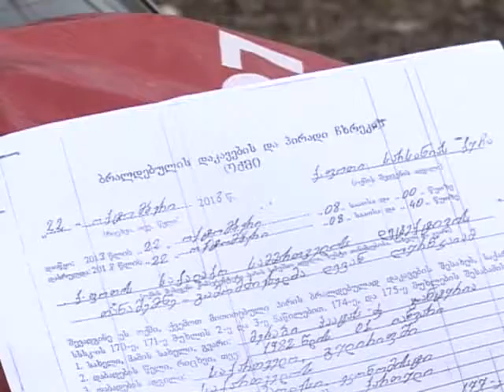რა მოთხოვნები აქვს პატიმარ მერაბ ჭანტურიას დედას 2 12 2013